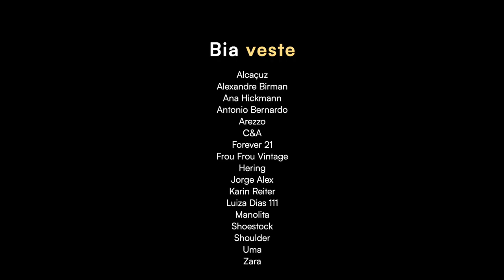COMO CRIAR UM LOOK ESTILOSO? INSPIRE-SE NESSAS 5 MULHERES!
Analisar o estilo das personalidades sempre faz sucesso por aqui, né? Por isso, hoje trago a parte 2 desse quadro com mais cinco mulheres muito inspiradoras: Anine Bing, Carolina Ferraz, Julia Roberts, Heidi Merrick e Olivia Palermo em looks nada óbvios, adaptados com um toque bem pessoal e criativo. Qual deles você mais gosta?

Créditos

Roupa Abertura

Roupa 1 - Anine Bing

Roupa 2 - Carolina Ferraz

Roupa 3 - Julia Roberts

Roupa 4 - Heidi Merrick

Roupa 5 - Olivia Palermo